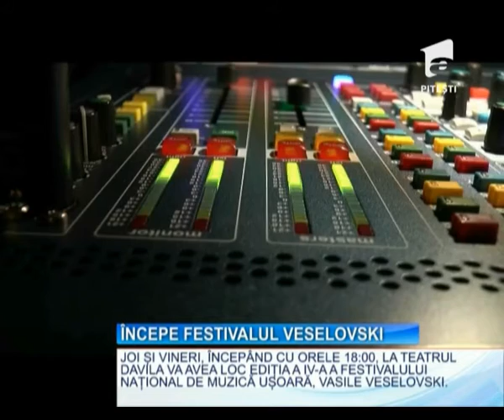Observator 24 11 2016